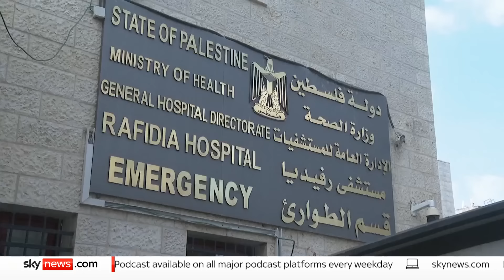US-Turkish activist dies after being 'shot in head by Israeli forces'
An American-Turkish activist has died of her injuries after reportedly being shot by Israeli forces during a protest in the West Bank.

The Palestinian ambassador to the UK said Aysenur Ezgi Eygi was shot in the head in Beita, near Nablus, on Friday.